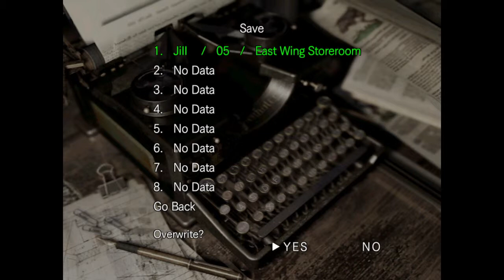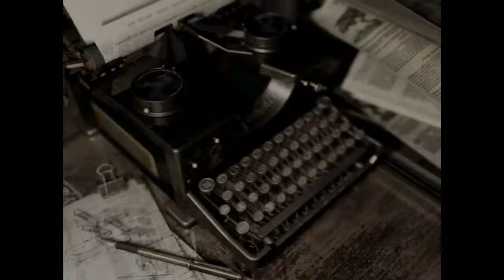Resident Evil® 13 Talking to yourself?